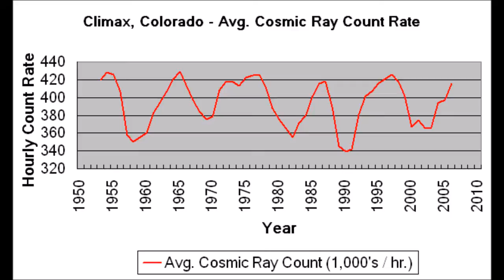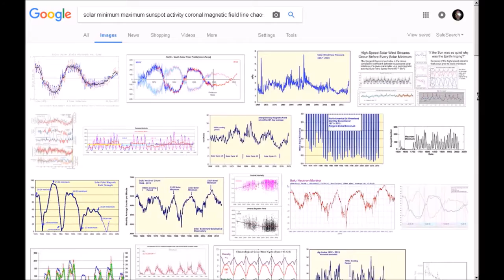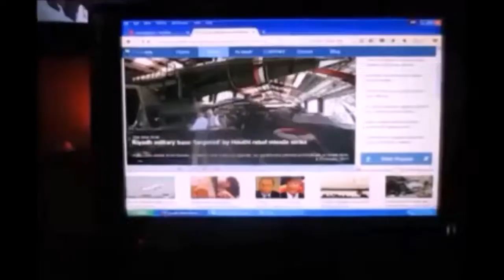FEARCORN FEARPORN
CREATOR: G4L4CTICNORTH